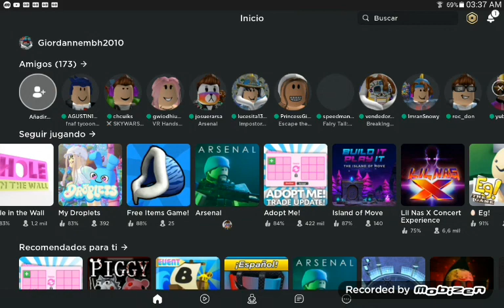Consigue los 2 premios {Gratis}AHORA!|Roblox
Wow son bellos